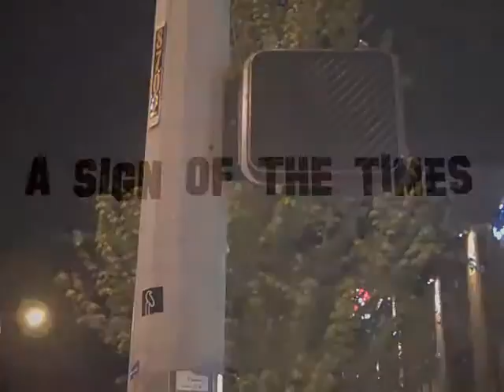"A Sign of the Times": Kellie Talbot & John Osgood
Seattle contemporary artists Kellie Talbot & John Osgood explore the changing shape of our economic times in "A Sign of the Times" May 14 - June 4 at Bherd Studios Gallery. Talbot deftly captures and documents the lost craftsmanship of American artifacts and meticulously replicates the deterioration and faded glory of past times. Conversely, Osgood in his quirky, bold palette delves into the emotional side of the economic downturn. Both artists create their work using bright colors and memorable images from Talbots oil on canvas Seattle PI signage, to Osgoods acrylic & spray, wood cut-out angels down on their luck.